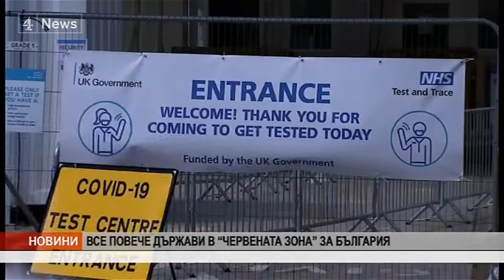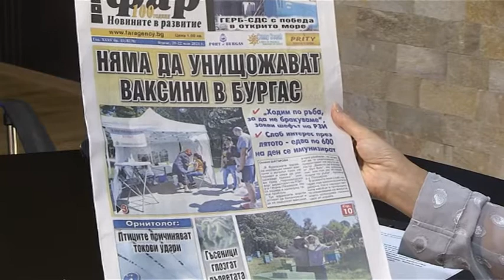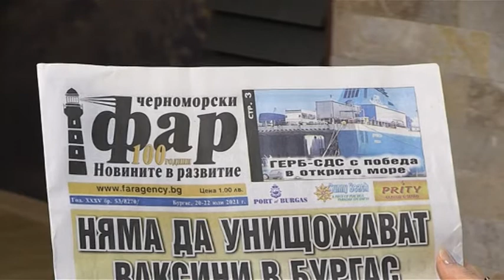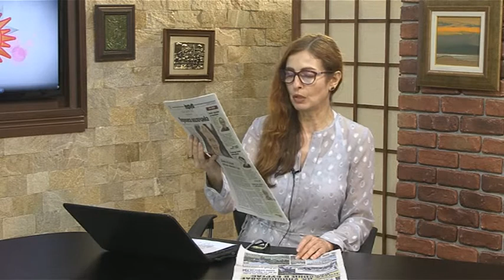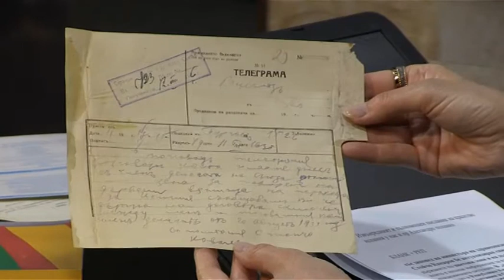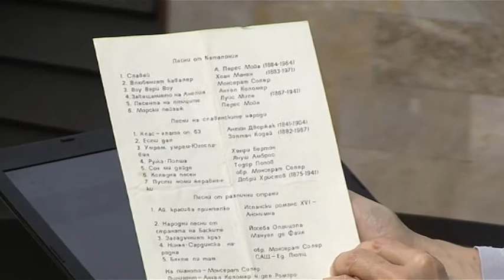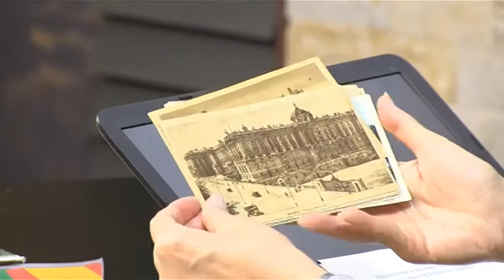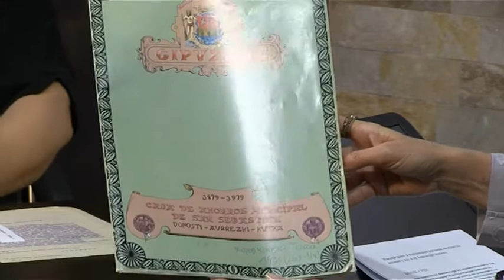DOBRO UTRO BURGAS 20 07 2021